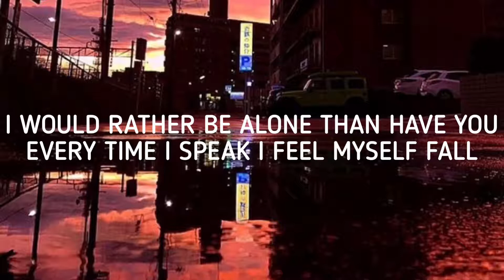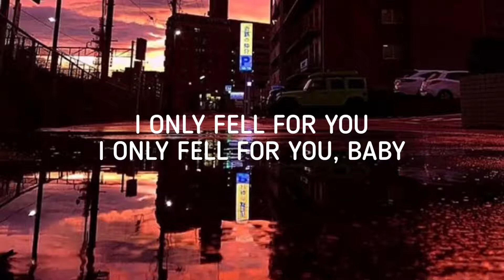Kuzu Mellow - sunflower feelings (prod. by korou) (Lyrics)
These are the lyrics to the song “sunflower feelings”